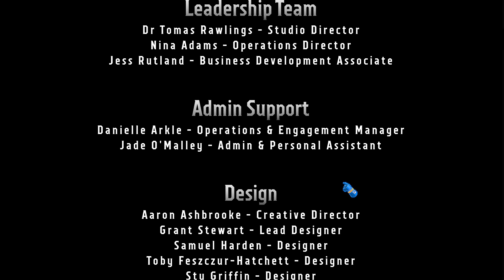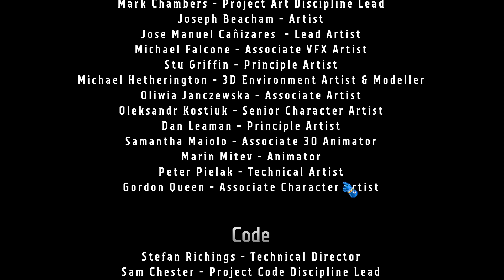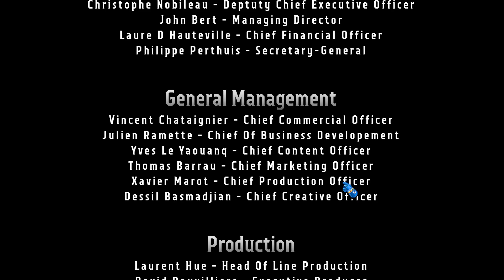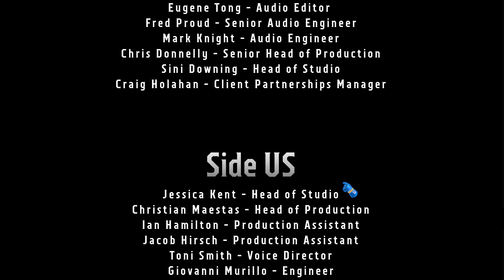KNOW NO FEAR - 24 - Boltgun